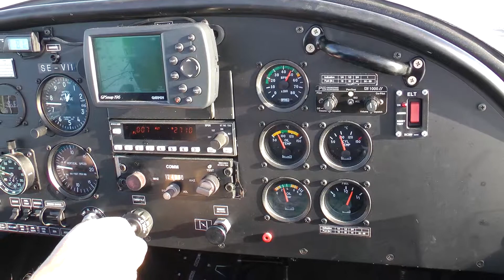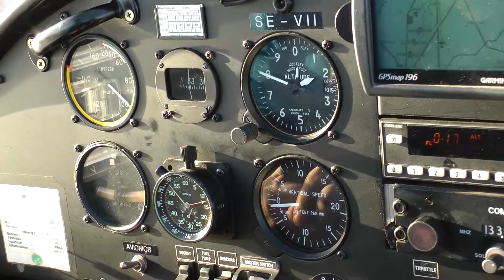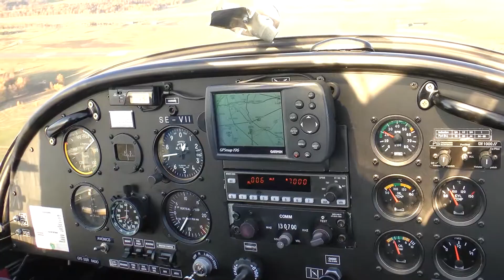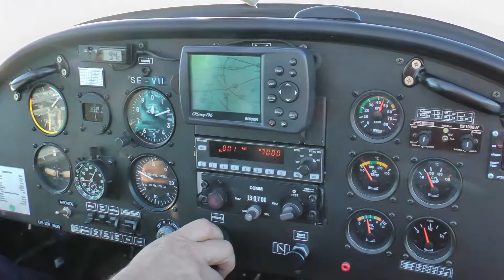A flight in southern Sweden!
Flying from Ljungbyhed to Landskrona, Malmö, Skanör Falsterbo, Trelleborg, Ystad and back to Ljungbyhed, 20121028. Pilot is Ray A.